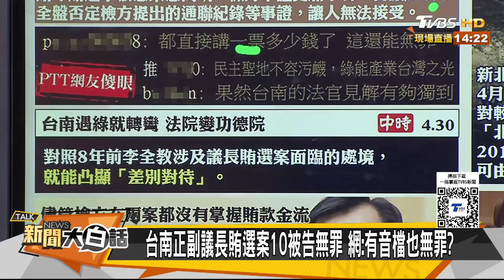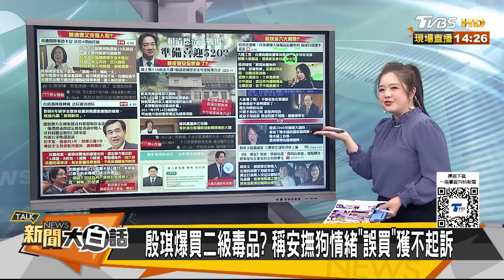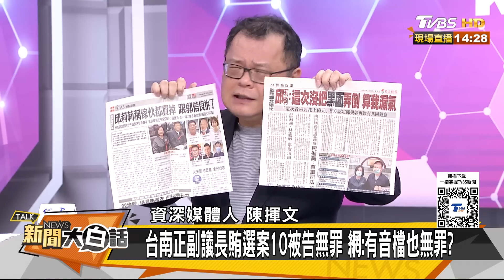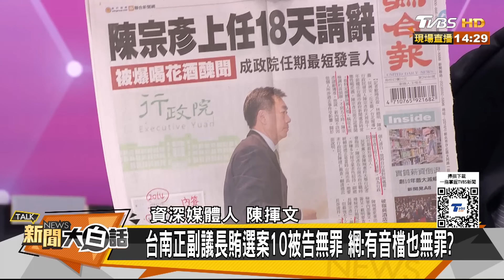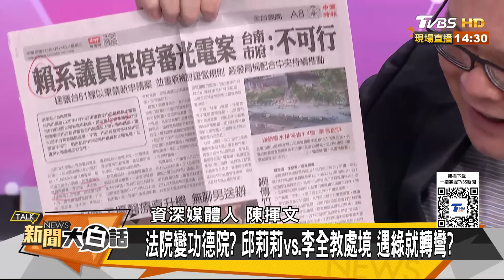殷琪稱買大麻藥給狗吃沒事 全台違建比照賴皮寮都合法？ 新聞大白話 20240430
大白話母親節優惠🔥媽媽免下廚豪華餐送到家~滿666享88折